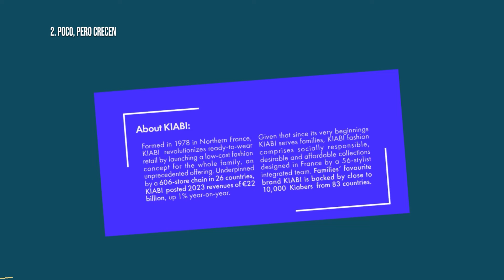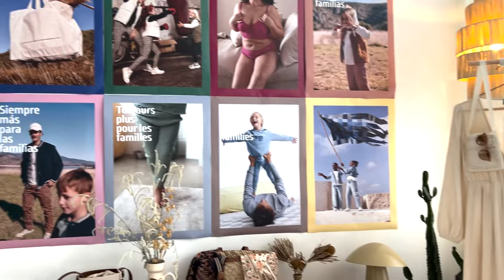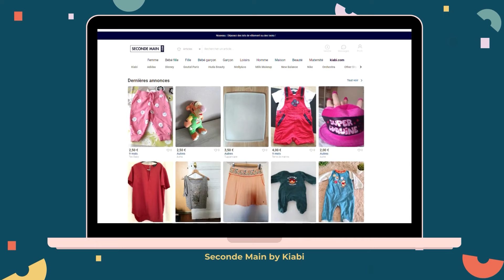4 aprendizajes de la estrategia omnicanal de Kiabi (y un paseíto por París) 💙🥐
Segunda mano, marketplace y omnicanalidad: las tres grandes apuestas de Kiabi para su crecimiento global.

Nos trasladamos hasta París, donde Kiabi, líder de vertical moda en Francia y uno de los top ventas en España en el área de bebés y niños, ha desvelado en su conferencia de prensa anual.

Te resumimos en este vídeo todo lo que nos han enseñado y 4 aprendizajes de su estrategia omnicanal. Y de paso, nos damos un paseo por el Rio Sena, que para algo vamos hasta Francia.

Momentos del vídeo:
0:00 Introducción
00:54 Aprendizaje 1
01:21 Aprendizaje 2
01:36 Aprendizaje 3
02:25 Aprendizaje 4
03:44 Paseo pro el Sena

🎓 Si quieres formarte en Marketing Digital ¡Únete a nuestra comunidad! 🎓
En Marketing4eCommerce Academy Te ayudamos a fortalecer las habilidades de tu equipo en todo lo relacionado a eCommerce y Marketing Digital.